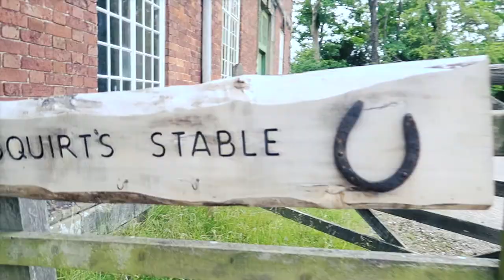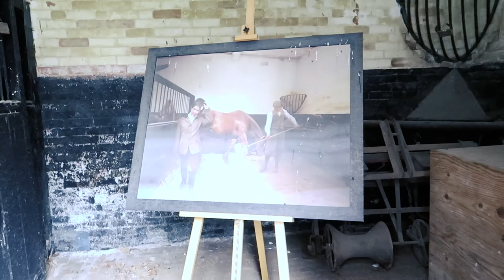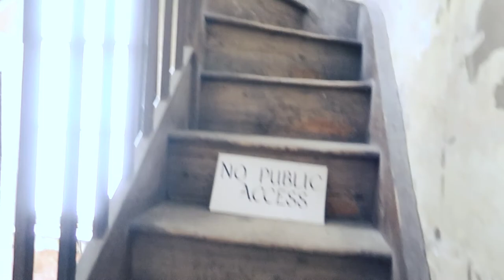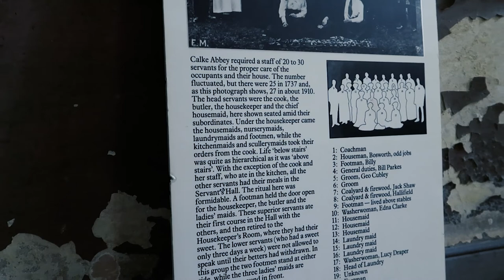Exploring Calke Abbey: Discovering England’s Hidden Gem!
Hey adventurers! 🏰 Join us as we explore the fascinating Calke Abbey in Derbyshire, England. This incredible estate is like a time capsule, with so much history preserved within its walls. From the stunning State Rooms to the beautiful gardens and even the mysterious cellars, we’ll take you on a journey through time. Plus, we’ve got 10 interesting facts about Calke Abbey that you won’t want to miss!

Chapters:
0:00 Coming up in this video